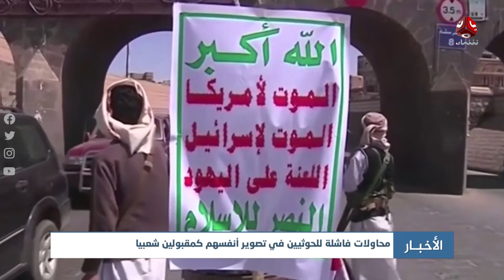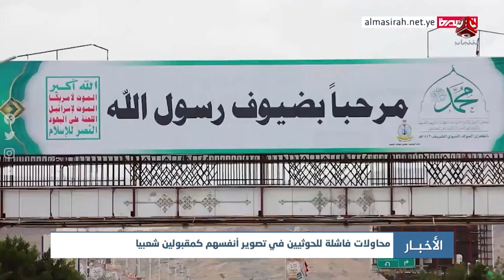اخر الاخبار | 20 - 10 - 2021 | تقديم مروه السوادي وهشام الزيادي | يمن شباب